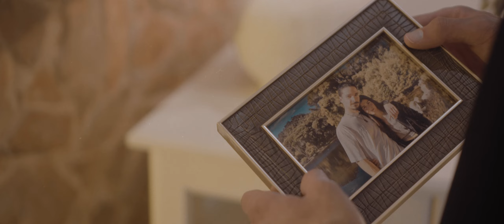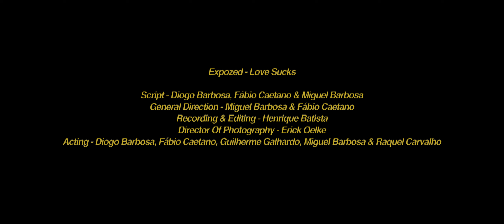Expozed - Love Sucks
- Concept by Fábio Caetano, Miguel Barbosa & Diogo Barbosa
- Directed by Miguel Barbosa, Fábio Caetano & Eric Oelke
- Recorded by Henrique Batista & Eric Oelke
- Photography & Lighting - Eric Oelke
- Acting - Fábio Caetano, Raquel Carvalho, Guilherme Galhardo, Diogo Barbosa & Miguel Barbosa

Lyrics:

Verse 1:
I used to be her man but now she got another one
I gave her all my heart but hearts she's breaking just for fun
Depressed and medicated, guess you left me in the dump
I'm kinda suicidal, gotta think about my mom

Pre-Chorus:
I hate the way you look so good without me
All these lies and dramas got me on my knees
The gun has been pulled, who's the next in the queue?
I might look like the killer but the killer here is you

Uh

Chorus:
You broke my heart
Now let it bleed
Can barely walk

Verse 2:
I thought it was forever but forever was a month (Fuck)
It didn't take too long for her to find another one
My friends can't help but telling me she seems so happy now (Now)
And that's the reason why these days we don't even hang out

Uh

Chorus:
Can barely walk
Oh, wow, oh
Can barely talk
(I can't talk)
Wow oh, wow oh

Bridge:
I'm feeling uneasy, a little bit dizzy
Think I just had enough
Feels like I'm drowning
Into an ocean full of regrets and stuff
Running in circles, lips getting purple
Trying to make it stop
My bones getting frail, I'm lost in this tale
And going against the clock

I'm feeling weaker

Chorus:
(Just let it bleed, oh girl)
Can barely walk
(You broke my, you broke my heart)
You, you, you broke my heart
(Why can't you see?)